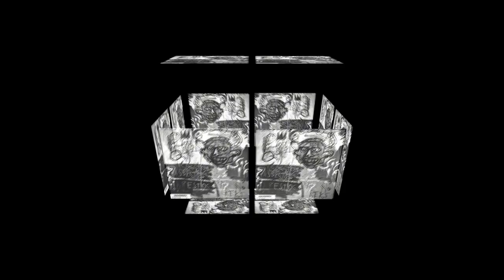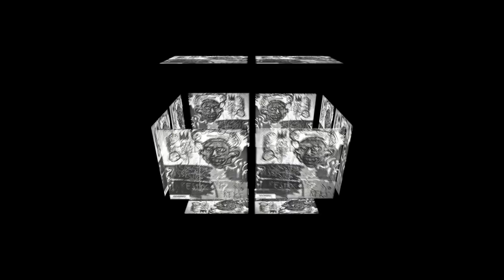WestSide Gunn & MF DOOM - Gorilla Monsoon (EVO’s remix)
Am A Producer located named "EVO" somewhere near LA that makes HIP-HOP/BOOM BAP beats & Music for the people.

BPM: 68

WestSide Gunn & MF DOOM - Gorilla Monsoon (EVO remix) | [Prodby "EVO"]

TAGS!